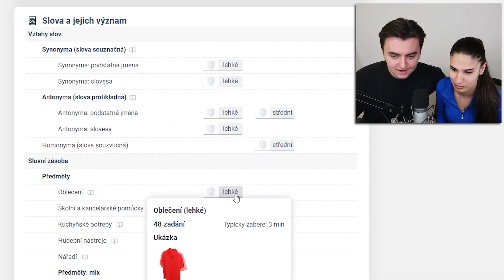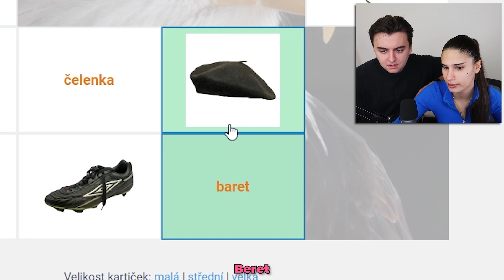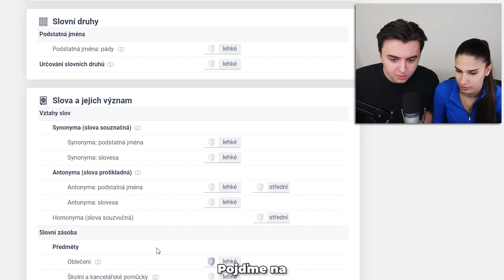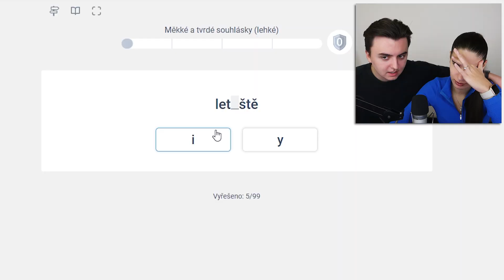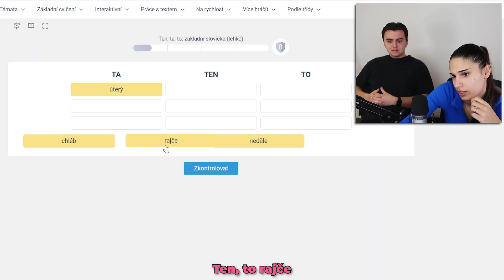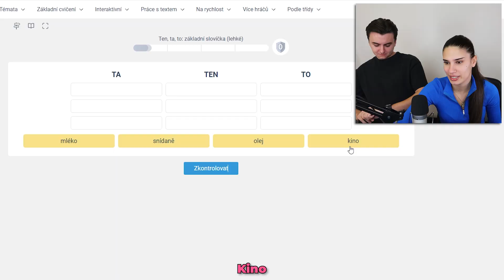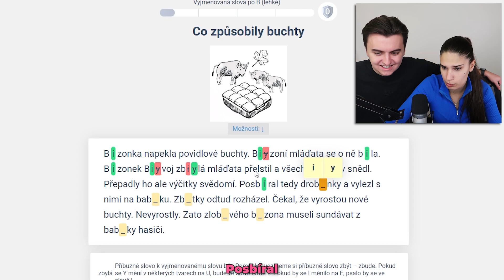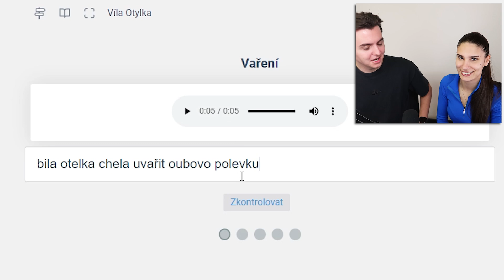Moje Přítelkyně z Itálie Dělá Test z Češtiny pro 3. Třídu!🤣